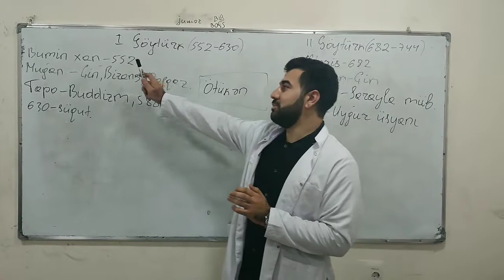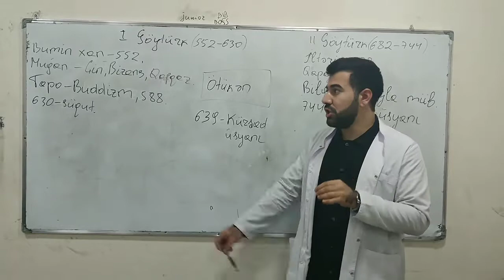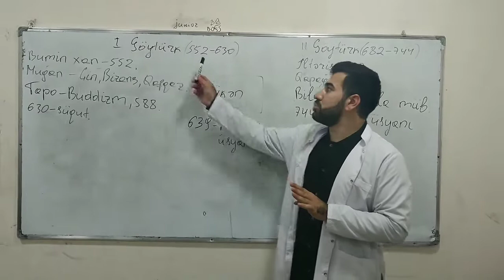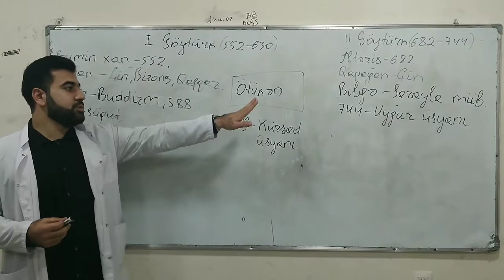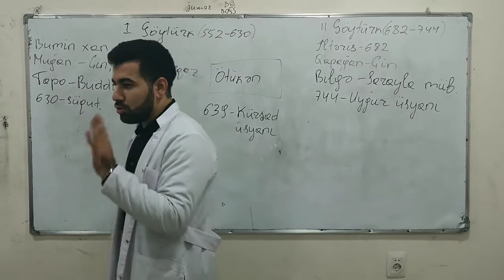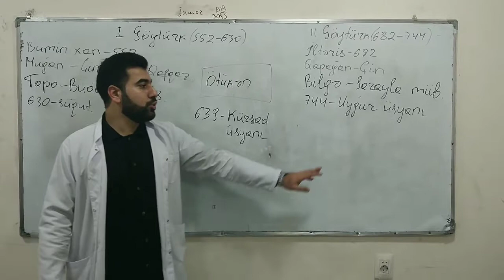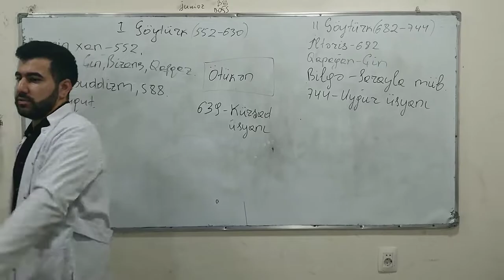Mövzu: 1-ci və 2-ci Göytürk dövlətləri